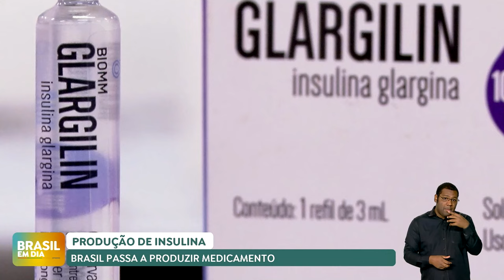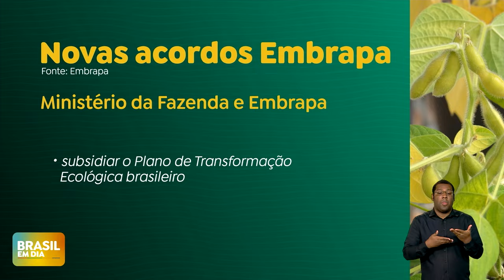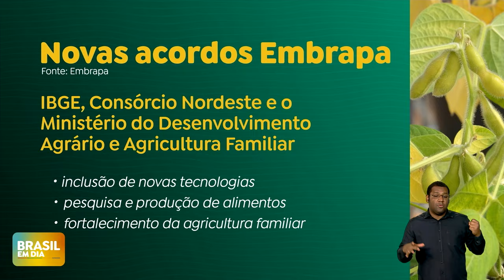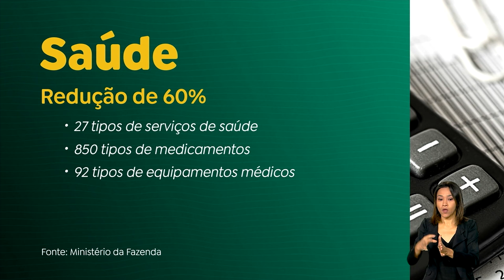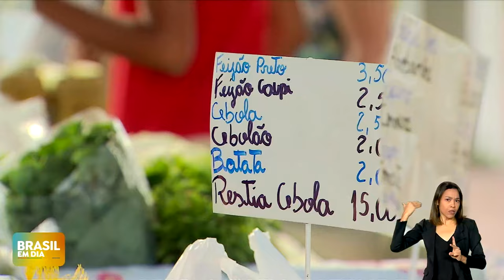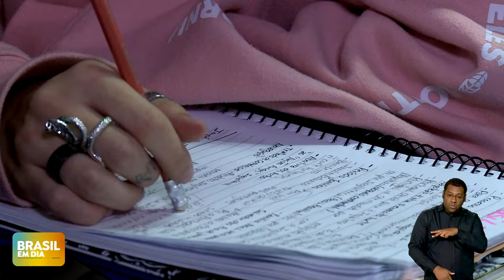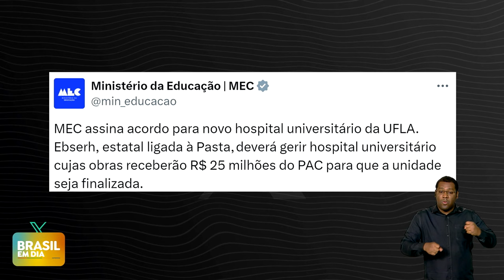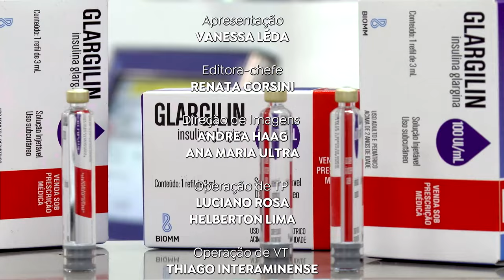BRASIL EM DIA | 26/04/24